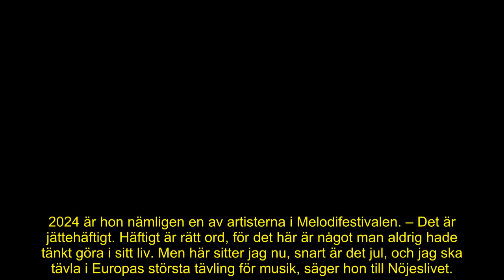Gunilla Persson slår tillbaka mot hatarna – efter kritiksmockan: ”Bättre att vara snäll i sitt liv”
Under fredagen bekräftade SVT att Gunilla Persson är en av de som ställer upp i årets Melodifestival.

Ett besked som väckt många delade reaktioner hos Nöjeslivets läsare på Facebook.

posterposter
Nu berättar TV-profilen om tankarna kring att ställa upp, och slår tillbaka mot de som kommer med negativa kommentarer.